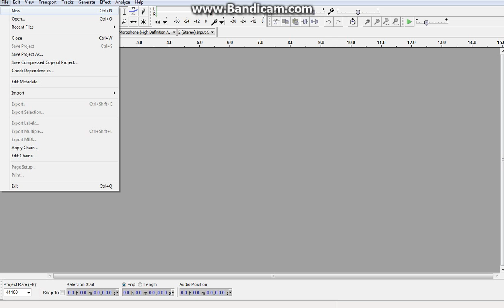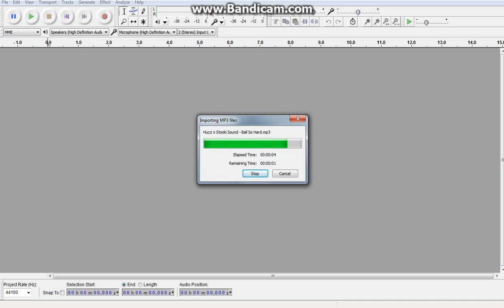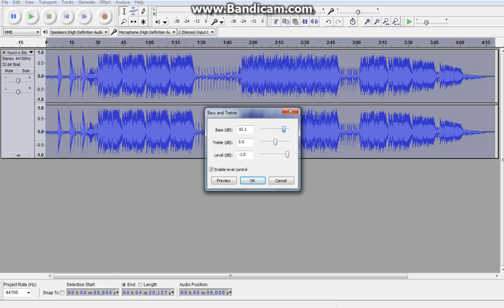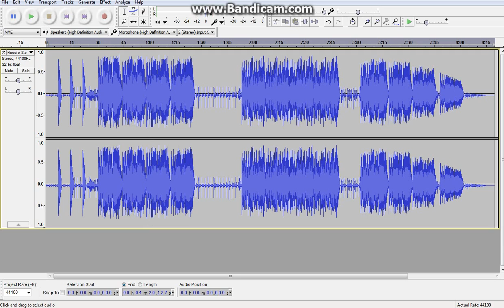How to Bass Boost With Audacity 2014